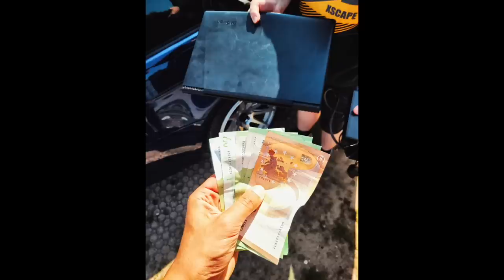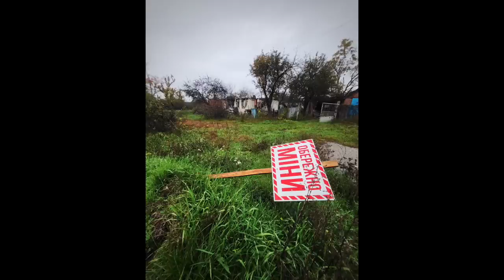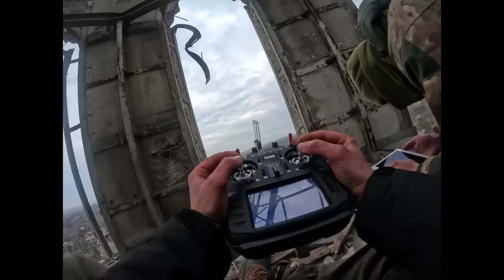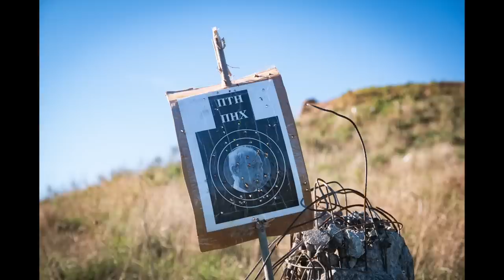Ramanauskas 20230310 POVILAS STANKŪNAS nepilna vieša versija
Svečiuose –– Ukrainos kariuomenės karinių dronų operatorių instruktorius su neįkainojama patirtimi ir makabriškom karo istorijom.
Povilas šiai laidai dovanojo nemažai savo paties video medžiagos –– nuo karo dronų valdymo ir ypatybių iki Russkij Myr siaubo.